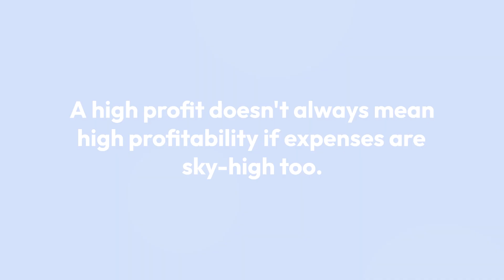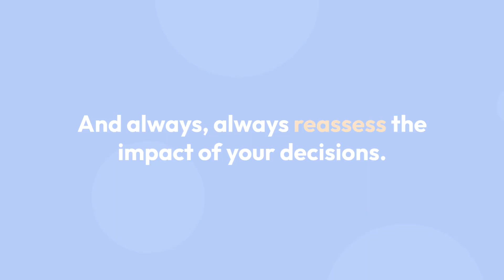Maximizing The Key Profitability Metrics You Need to Know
🚀 Unlock the Secrets to Unleash Profits! 🚀

🌟 Dive into the dynamic world of "Profit vs Profitability" with our latest video, specially crafted for CEOs and business leaders of Fortune 500 companies! 🌟

🔍 Ever wondered about the fine line between profit and profitability? We've got the answers! Profit is the cash you earn, but profitability? It's the magic behind turning revenue and investments into that sweet, sustainable profit. But here's the catch - a high profit doesn't guarantee high profitability if your expenses are soaring through the roof!

💡 In our video, "Maximizing The Key Metrics You Need to Know," we unveil the essential metrics that hold the key to your high-tech manufacturing business's success. From Gross Profit Margin, showcasing surviving revenue after costs, to Net Profit Margin, revealing the true profit after all expenses, we've got the insider insights you need.

📊 ROI and ROA? We've got you covered! These metrics measure the true bang for your buck on investments and assets, respectively. Welcome to the data warehouse – the command center for your financial data! This is where you track every cost, down to the tiniest detail. It's not just about numbers; it's about making informed decisions, cutting unnecessary expenses, and skyrocketing your bottom line.

🔍 With line item level insights, you can pinpoint exactly where costs climb and profits plummet. Imagine the power of strategic decisions – renegotiating contracts, finding new suppliers, and focusing on what brings in the most profit.

🚀 Let's turn metrics into milestones! Set clear profitability goals, monitor your key metrics like a hawk, and identify cost-cutting opportunities that will propel your business into a future of flourishing profitability. 🚀

🔥 Ready to revolutionize your high-tech manufacturing business? Hit play now and embark on a journey to maximize your profits and elevate your business to new heights! 🔥 ProfitabilityMatters BusinessSuccess CEOInsights DataDrivenDecisions MaximizeProfits 🚀✨